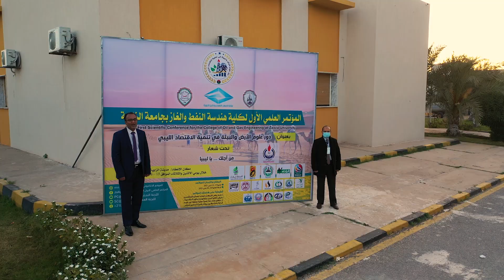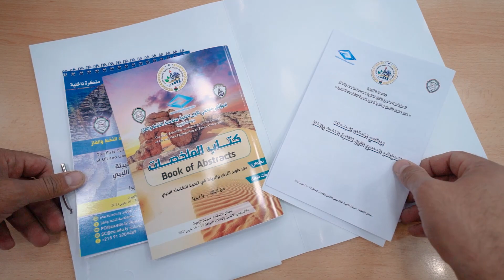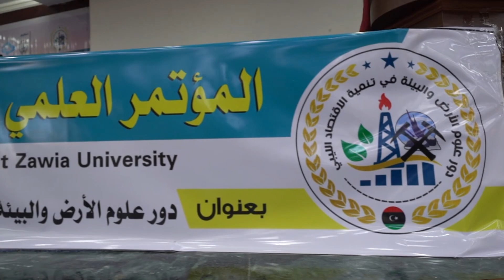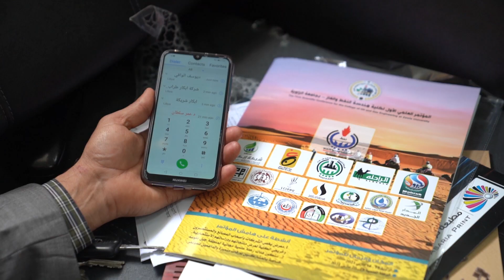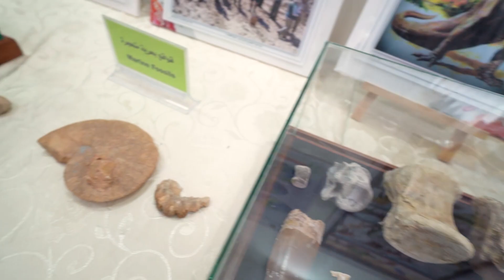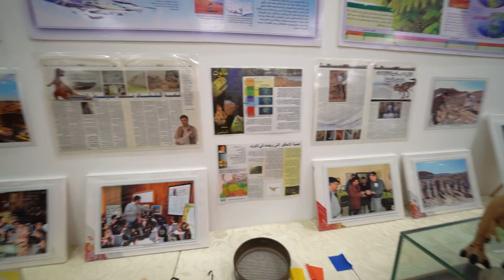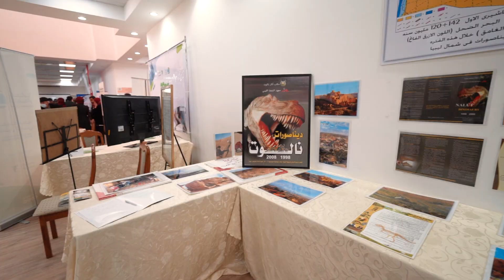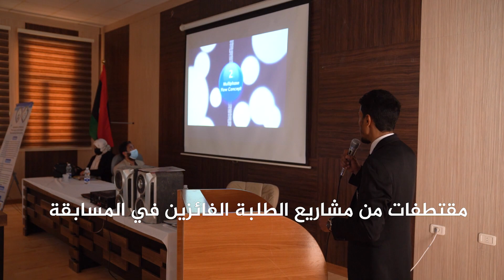المؤتمر الهندسي الأول لكلية هندسة النفط والغاز بجامعة الزاوية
والذي انعقد بمركز البحوث الطبية بمدينة الزاوية شهر مارس الماضي.